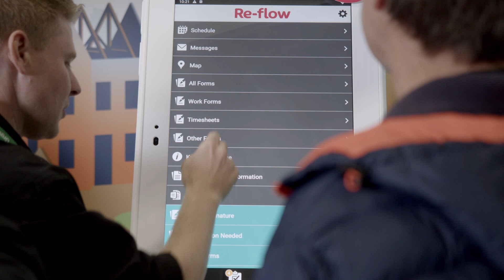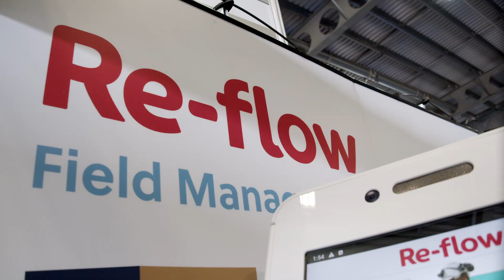Re flow Field Management at No Dig Live 2022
Ashley, Daniel and Aaron from the Re-flow team recently travelled up to Peterborough to exhibit at No-Dig Live 2022 at the East of England Arena & Events Centre.

As the UK's only event focused on trenchless technology since 1985, the show attracts a diverse host of high calibre domestic and international visitors from a multitude of sectors. This inculdes utility personnel, contractors, civil engineering consultants, research organisations and more. With a firm foothold in the civia engineering sector, the show was a perfect opportunity to showcase our award-winning field management software to interested attendees, as well as reconnecting with long-term Re-flow clients.